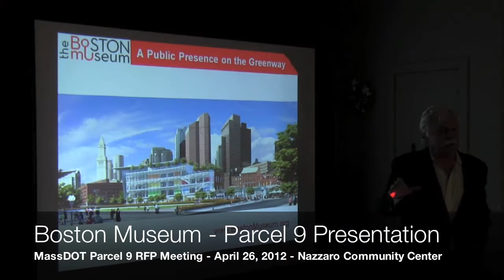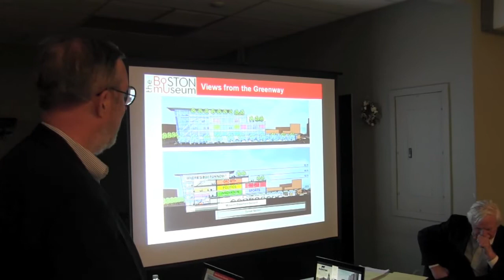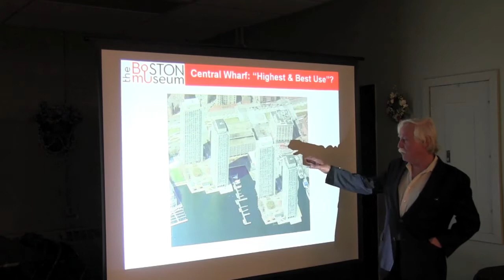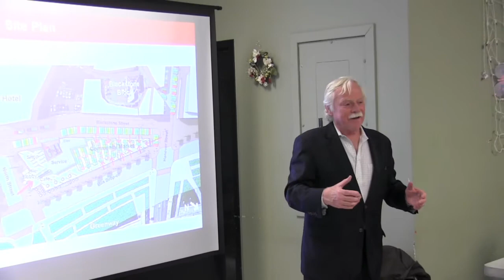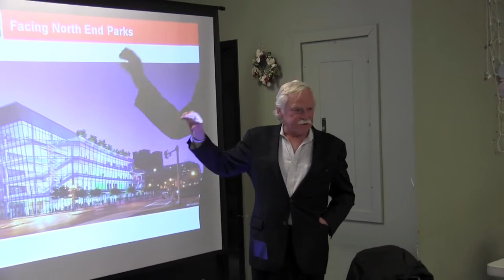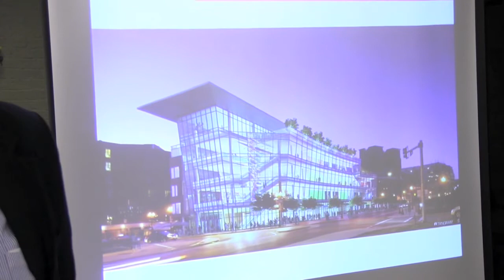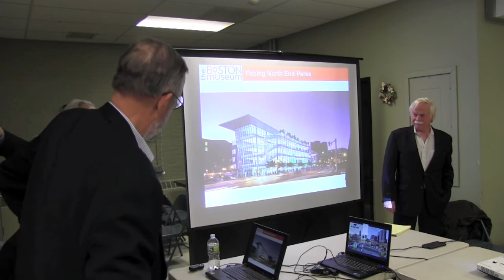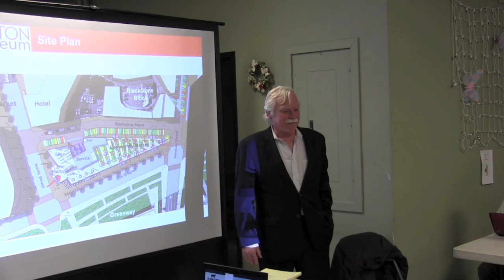2012 04 | Boston Museum Parcel 9 Presentation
Boston Museum presented its project proposal to MassDOT and the Parcel 9 RFP Committee members. The non-profit organization is proposing to develop a cultural/civic institution of Boston history at Parcel 9 along  the Greenway.  The presentation took place on April 25, 2012 at the Nazzaro Community Center in the North End. The video contains both the presentation and the Q&A period with the RFP committee and public in attendance.

Videos from the community meetings will be available for viewing at the Parcel 9 tag